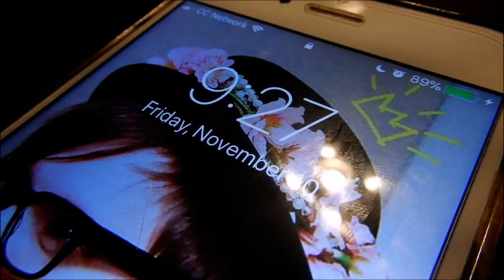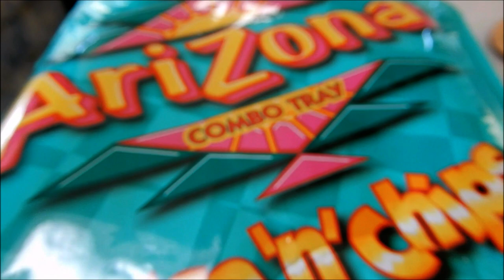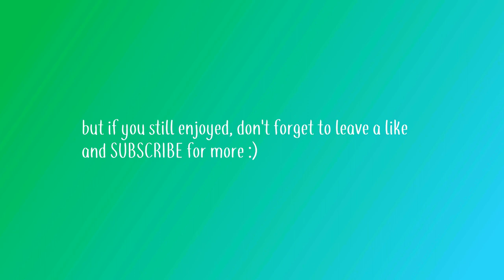CAMPING IN THE MOUNTAINS! (OUR FIRST REAL RV TRIP) | VLOG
► CAMPING IN THE MOUNTAINS!